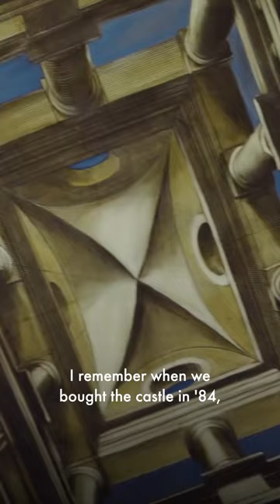Fluidity Is Key for Axel Vervoordt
Kanye West, Sting and Robert De Niro are among a few of Axel Vervoordt's interior design clientele. Here we tour Axel's Gravenwezel Castle, as he explains how flexibility is essential in a living space.